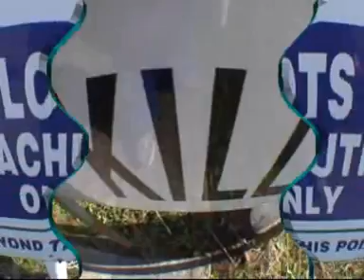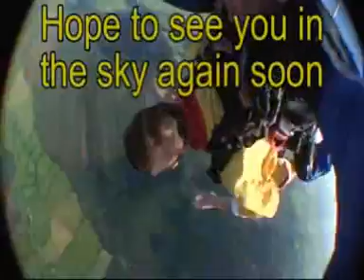Stephen's Skydive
Want to do what you see in the video on the left?
for details